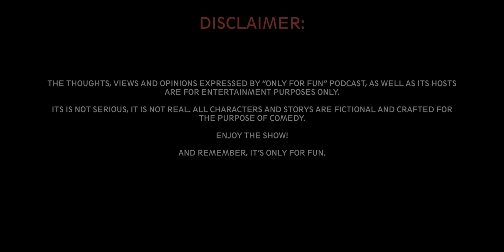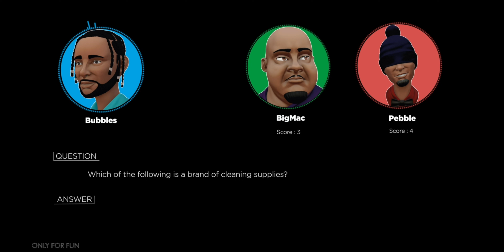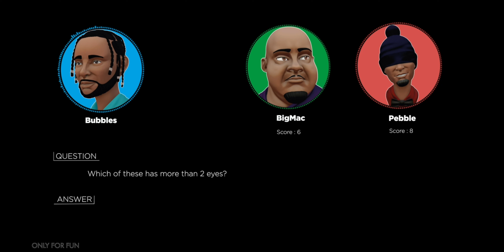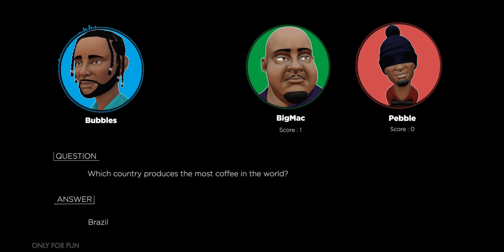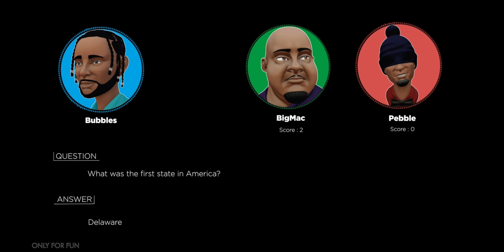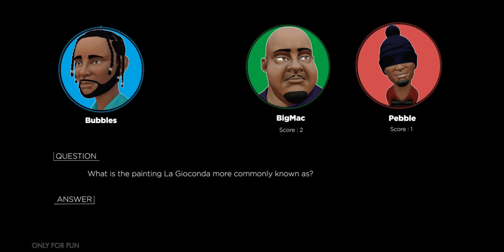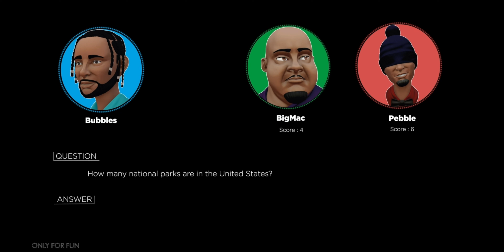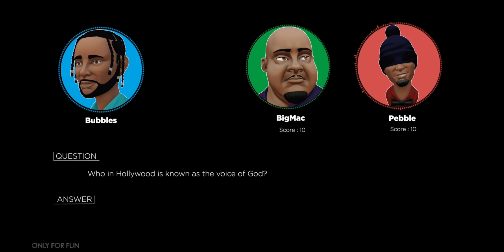Only For Fun - Big Mac Vs Pebble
Only fun Fun Podcast is back with the most awaited general knowledge quiz competition. Bubbles is the honoured host for this grand event.

So, the basic ground rules of the competition are very simple. Big Mac and Pebble are participating in the quiz. The question will be flashed on the screen and within 30 seconds the team has to shout their answer. The first person to shoutout the answer is obligated to answer.
Let's start with a round of applause - Big Mac Versus Pebble